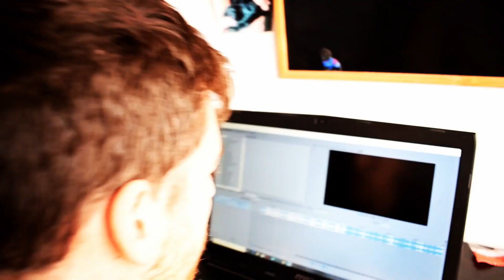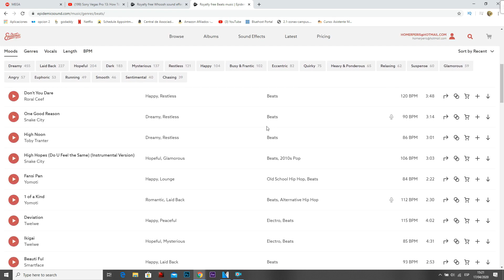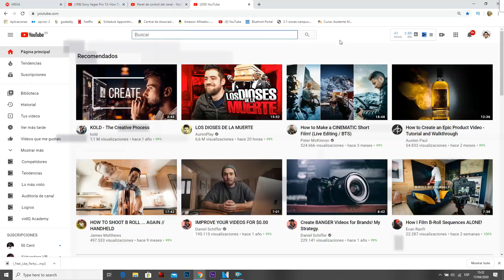MUSICA sin COPYRIGHT para youtube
Como conseguir musica sin copyright gratis y de pago...

Buscar musica sin copyright puede ser un problema para los mas nuevos en youtube y su politica de copyright, por eso en el video de hoy, voy a enseñaros las 4 formas que uso yo para encontrar musica sin copyright para mis videos.
Visita estos enlaces de productos que uso
Pack de experimentos
Microscopio Digital